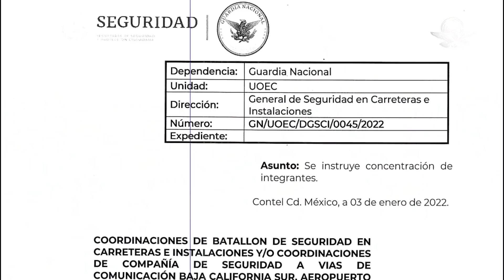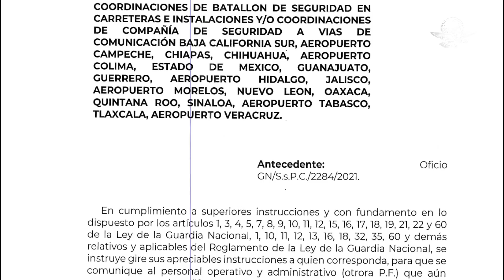Agentes relevados de la Guardia Nacional increpan a mando; acusan que los quieren despedir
Unos 500 trabajadores de la Guardia Nacional de diferentes partes del país fueron citados en la sede central para notificarles cambios de adscripción pero ellos acusan que si no aceptan serán separados del cargo